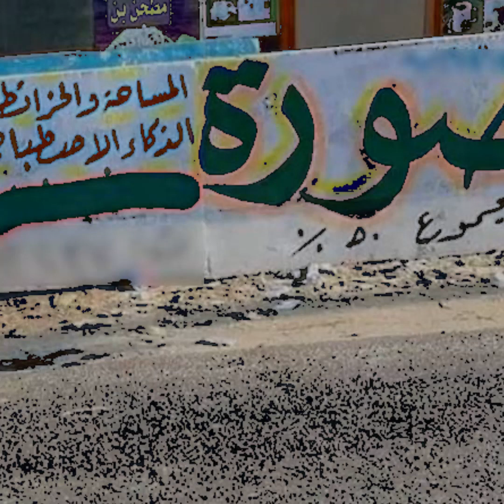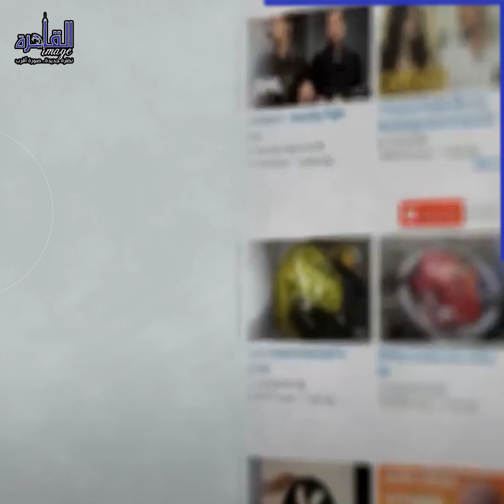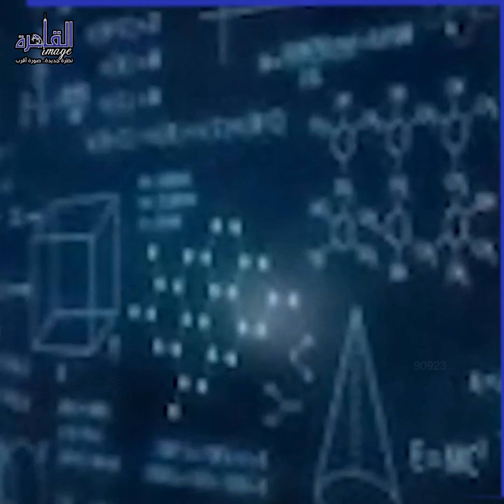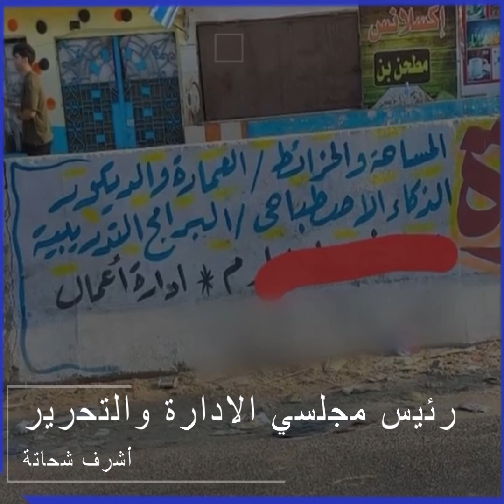لافتة إعلانية تثير السخرية في مصر دورات في الذكاء الاصطباحي